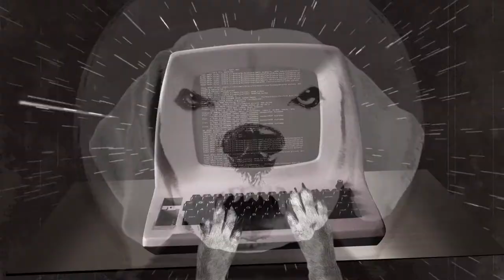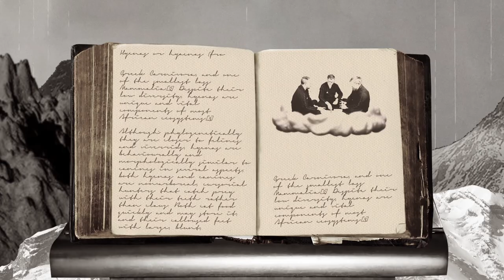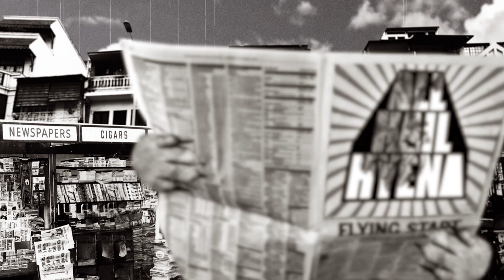ALL HAIL HYENA! - Sabbathtian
An exquisite and bonkers Gilliam-esque animation by the deliciously talented animator Railton Lee Johnson for our stupidly frantic moon-rock tune Sabbathtian.

Check out his other stuff here and make sure you like his page:

Track taken from S T I C K € R S which is available to buy and we encourage you to do so.

HYENA INC. are watching you...

Sabbathtian was written by Stansfield / Cross / Pilling and recorded at The Grand Studios, Clitheroe by Tom Peters.

All audio Copyright HYENA INC. 2017

** SUPPORT NORTHERN TALENT **

Lyrics:

Faulty radar,
Fooling you,
Broken programme,
TV on the blink.

Bow down to me Buzz my crazy spaceman.

We're all aglow,
With our heads screwed on like capsules,
For the show.

Somewhere deep inside this moon,
There must be something,
Or we came too soon.